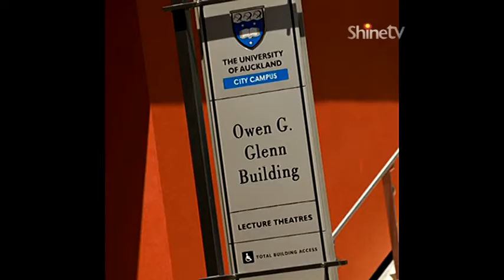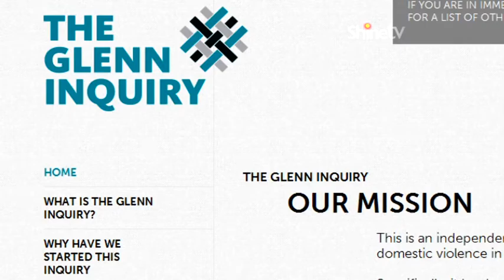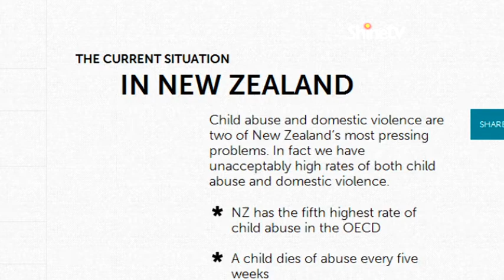Sir Owen Glenn - 4 April 2013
Allan Lee talks with philanthropist Sir Owen Glenn about his life, his passions and vision for the future.